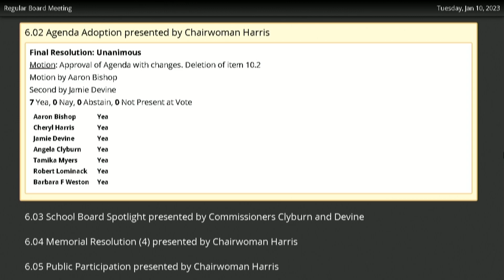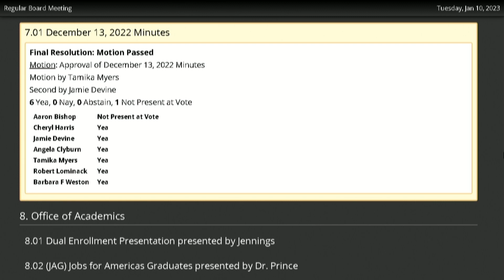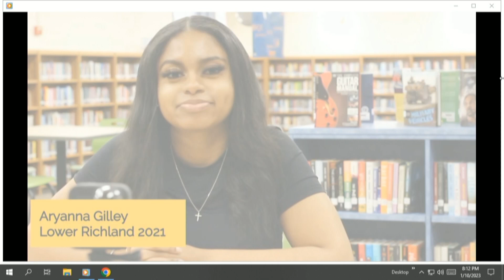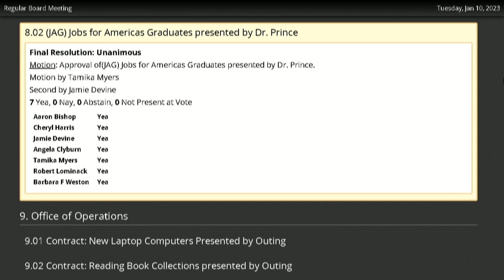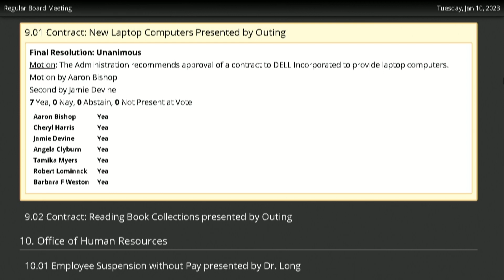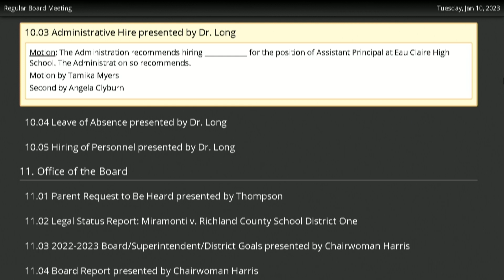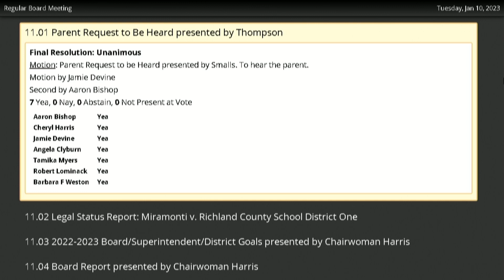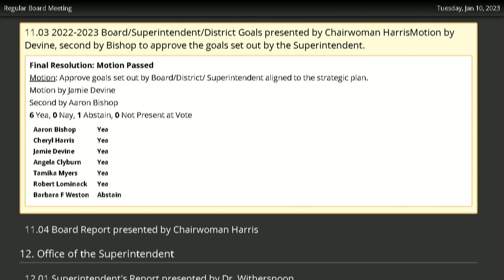Board Meeting 1-10-2023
The Richland One Board of School Commissioners meeting held Jan. 10, 2023 at the Stevenson Administration Building